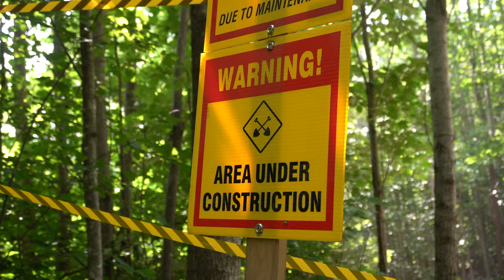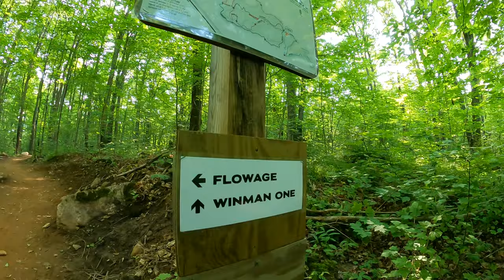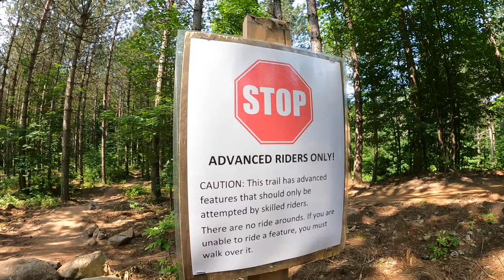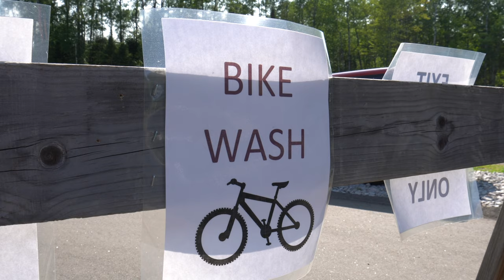WINMAN TRAILS | Whats NEW with PHASE 2 | Red Trail | The Hub | Earn it | Winman One | Northwoods MTB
Another Trip to my favorite Northwoods Wisconsin destination The WINMAN Trails with my trusty sidekick Fruit Punch... so what's new about that? Actually a Lot..

Not that I ever need a reason to load up the truck and head north for the weekend but when I'm teased by instagram post claiming new trails and new features... naturally I am going to go check that out ASAP.

We had one full day to explore all the changes and upgrades at Winman so we hooked up with Brad the property manager for the full download on what to go see and what to expect in the coming months.

Ultimately we discovered that a very motivated and well lead team of outdoor enthusiasts are working day in and day out on phase 2 of a project which focuses not just on the trails themselves but the entire experience one can have and how to make it unique. Beyond rebuilding, rerouting, renaming and reopening some of the older trails there are also new trails being constructed right now. These trails are already shown on the updated trail map and scheduled to be open by the end of this riding season.

Huge shout out to the trail crew that we met while they were putting in some hard work in the summer heat: Joel, Brad, Christian, Ryan, and Cal. If you run into these dudes on the trail make sure you thank them for their hard work.

If you want to learn more or download a trail map you can find them on instagram, Facebook

0:00 Intro
1:18 Winman One and Flowage
2:39 The Stadium
3:37 The Hub
4:05 Send It
5:22 Earn It
5:57 Red Trail
6:59 Bike Wash Station
8:10 Berm Tutorial

Riders: Erin Brannon AKA Fruit Punch (Black YT) and Myself (Red Norco)

Get Outside | Get on Your Bike | Good Things Will Happen